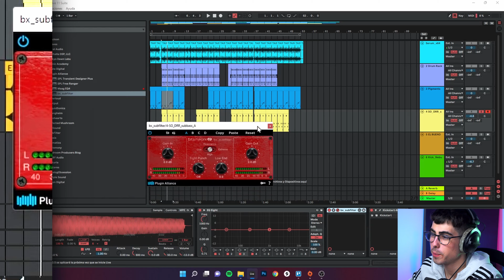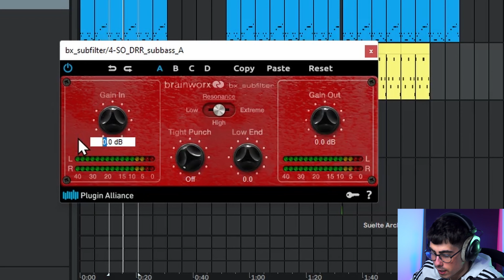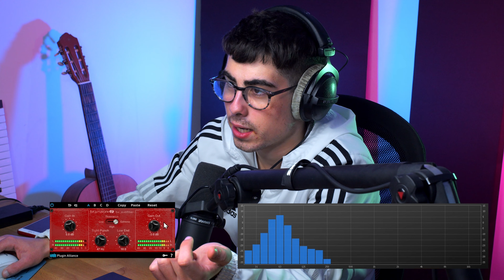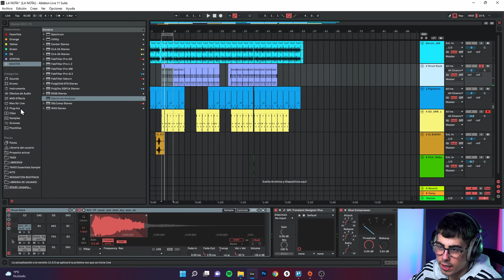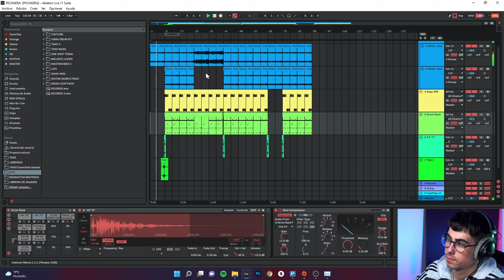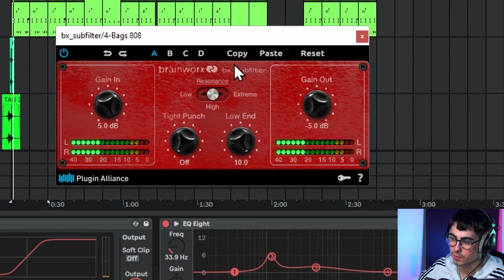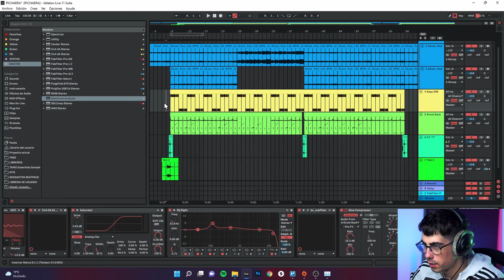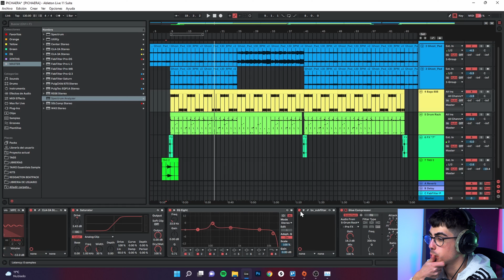Este PLUGIN HARÁ que tus BAJOS SUENEN INCREÍBLES 🔥